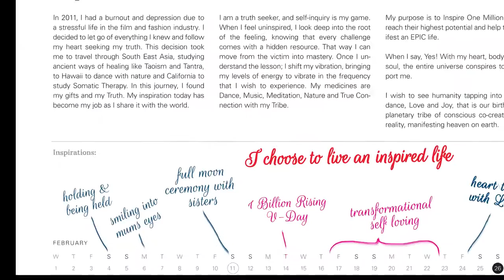Inspirational Women Calendar 2017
Support the Inspirational Womens Calendar on IndieGoGo.